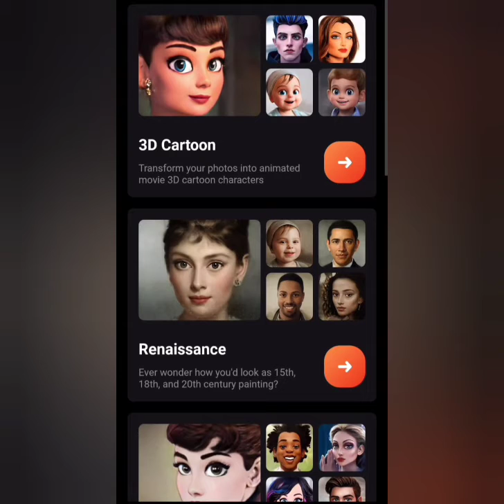HOW to CARTOONIZED your Picture Using Voila AI Art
👉Hello mga Kuradangerz!! My Vlogs and Video is all about my daily Probinsyana Life and some of a Products reviews, I do also some affordable cooking sometimes, creating makeup looks and shareable vlogs. I am a Bisaya Youtuber/Vlogger from the City of Dipolog.

💛My previous Vlogs/Video💛

Thank U and Pls always Support.